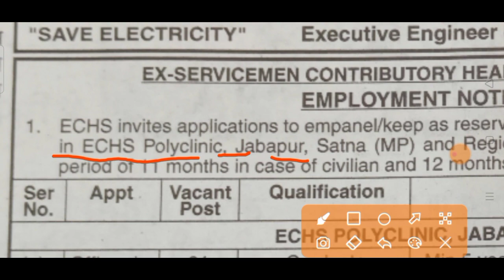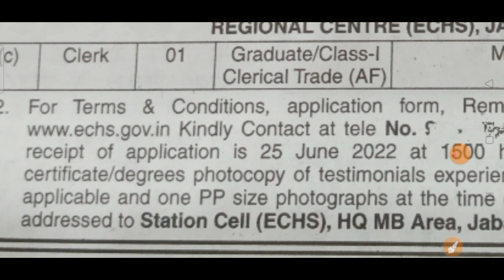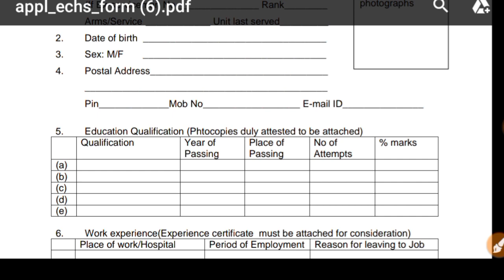mp jabalpur karyalay sahayak bharti | mp vacancy 2022 | mp job vacancy | mp new vacancy | govtjobs